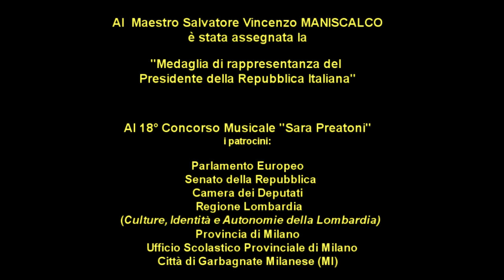LUNA AMERICANA (Salvatore V. Maniscalco)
LUNA AMERICANA (Salvatore V. Maniscalco) eseguita da: Federico De Biase (Premio Giuria - Eraclio Idra Pianoforti Saronno) - 18° Concorso Musicale Sara Preatoni 2010 - Direzione artistica: M° Salvatore V. Maniscalco. Più notizie sul sito